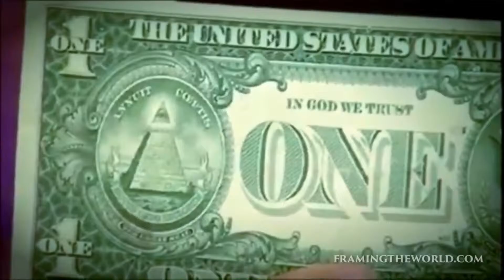NWO FINAL CLIP mp4 VEGAS FILE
The Antichrist will rule from the throne of a New World Order. America was built to be the instrument that is used to bring about the final and last World Government before Christ's return. Open your eyes and wake up.